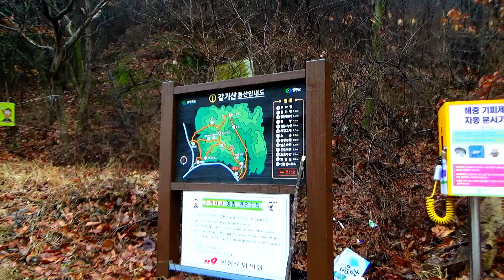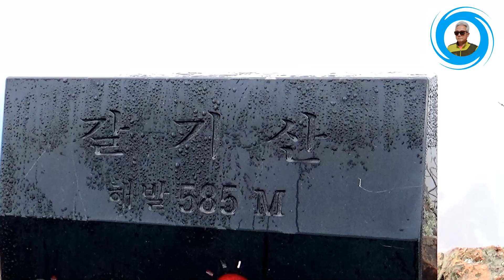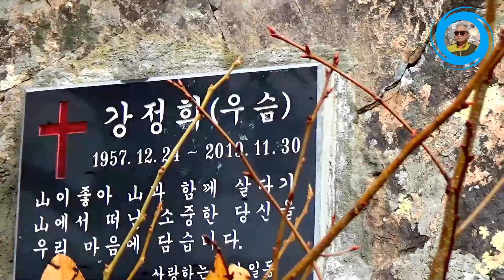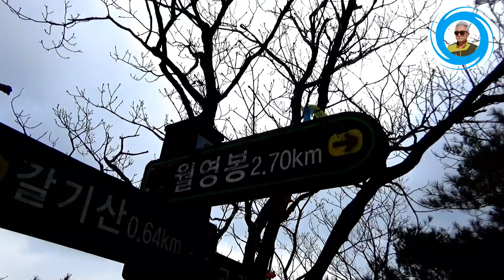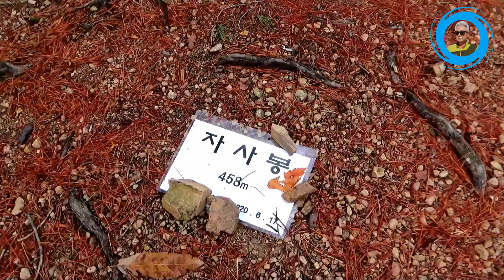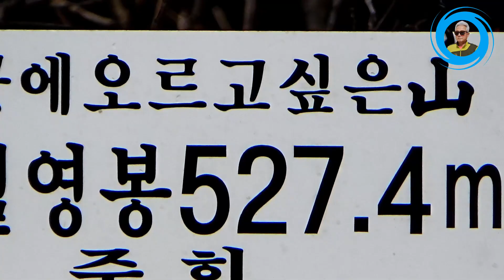충북영동 갈기산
충북영동 갈기산 ▷성인봉 ▷사자봉 ▷월영봉

구정명절 보내고 ~
월요일 충북영동 갈기산 산행
바람엄청불고 가랑비 내리고
바위 엄청 미끄럽고 시야가 온통 안개로 도배
산행하기엔 위험하며 힘 들었다
2021년 02월 15일  오전 09시 52분 산행시작
당일 오후 13시 40분 산행종료
점심시간 없슴
총거리 : 8,69 KM
소요시간 : 3시간 48분
산행자 : 윤동여
산악회 : 금강산악회